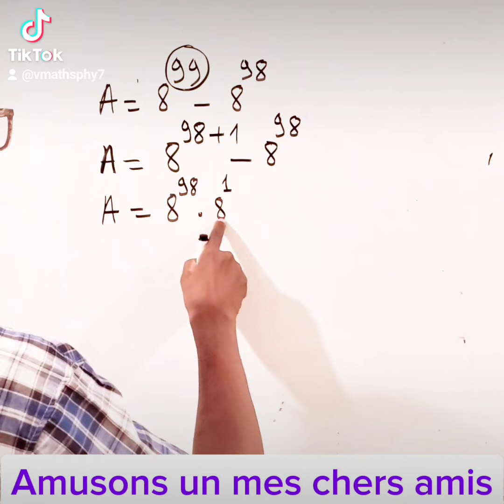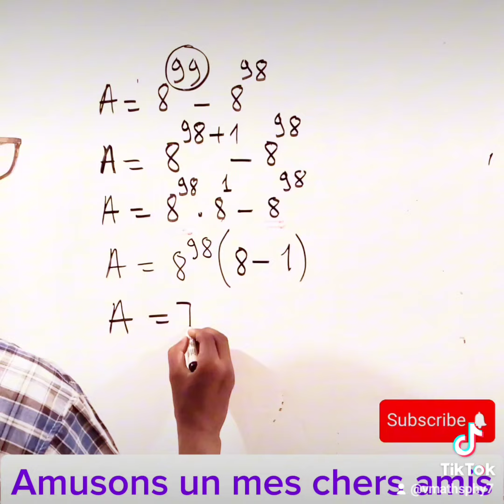Calcul algébrique et les puissances, so Nice